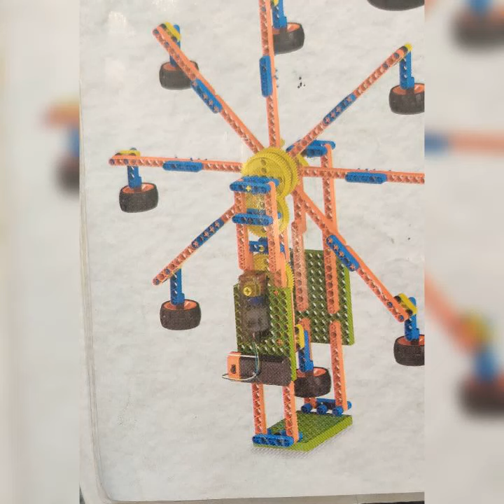manual of blix amusment park